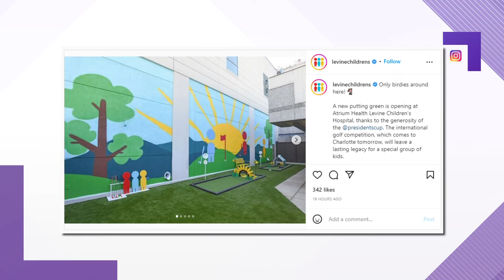New kids putting green opens in Levine Children's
A new putting green is opening at Atrium Health Levine Children’s Hospital, courtesy of the Presidents Cup. The international golf competition, which comes to Charlotte tomorrow, will leave a lasting legacy for a special group of kids.

“It’ll be really cool just to see patients being themselves. They’ll be in a safe, fun spot,” Bryanna Baptiste, MSN, NP-C, an advanced practice provider at Levine Children’s Hospital, said. “Let’s give kids opportunities while they’re here to play, to try to make things feel more normal. It’ll be a good way to support these kids. This may even reduce their anxiety and help from a therapy standpoint.”